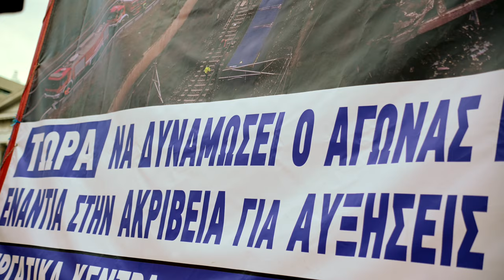Μ. Μπεκρής: Εμείς έχουμε τη δύναμη, εμείς έχουμε το δίκιο, ό,τι είναι γύρω μας το φτιάχνουμε εμείς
Στην απεργιακή συγκέντρωση της Αθήνας στα Προπύλαια μίλησε ο Μάρκος Μπεκρής, πρόεδρος του Εργατικού Κέντρου Πειραιά και της ΕΝΕΔΕΠ.

«Νέοι άνθρωποι, φοιτητές, εργάτες - εργάτριες, αυτοαπασχολούμενοι, αγρότες σήμερα γυρνάμε τις πλάτες σε όλους αυτούς σε κυβερνήσεις και μεγαλοεργοδοσία και τους λέμε πως το πράγμα θα πάει αλλιώς, γιατί εμείς έχουμε τη δύναμη, εμείς έχουμε το δίκιο, πως ό,τι είναι γύρω μας το φτιάχνουμε εμείς και δεν θα γίνουμε κομπάρσοι στις ζωές μας.

Σήμερα όλη η χώρα βρίσκεται σε απεργιακό κλοιό και φωνάζει και διεκδικεί αυξήσεις, μέτρα υγείας, δωρεάν και δημόσια Υγεία και Παιδεία για όλους. Σήμερα, ένα χρόνο μετά τη δολοφονία των 57 συνανθρώπων μας, λείπουν στο μέτρημα που κάνουμε τουλάχιστον άλλοι 160 δολοφονημένοι εργάτες εν ώρα εργασίας και σαν μη φτάνει αυτό στέλνουν τη φρεγάτα "ΥΔΡΑ" να σκορπίσει το θάνατο στη Μέση Ανατολή και να μετατρέψει τον ελληνικό λαό σε θύτη αλλά και στόχο.

Η εργατική τάξη και ο λαός δεν ντρεπόμαστε να κλάψουμε, δεν θα φοβηθούμε να πιαστούμε χέρι - χέρι, να σηκώσουμε ο ένας τον άλλον, να γίνουμε τα παιδιά, οι σύντροφοι, οι γονείς για τις οικογένειες των συνανθρώπων μας που δεν είναι μαζί μας πια. Οι εργάτες και ο λαός, όπως περήφανα παλεύει κάθε μέρα να τα βγάλει πέρα, περήφανα ξέρει να θρηνεί και τους δικούς του ανθρώπους. Δώσαμε λόγο πριν ένα χρόνο ότι αυτό το έγκλημα δεν θα ξεχαστεί και ότι όλων των νεκρών θα γίνουμε η φωνή.

Τους σκότωσαν αυτοί που κοστολογούν τις ανθρώπινες ζωές με μερικά εκατομμύρια ευρώ.

Τους σκότωσαν αυτοί που βγαίνουν και κλαίνε στις κάμερες για τα θύματα αλλά δεν έκαναν τίποτα για να ικανοποιήσουν τα αυτονόητα αιτήματα των εργαζομένων και των σωματείων τους.

Τους σκότωσαν αυτοί που βάζουν τις σημαίες μεσίστιες, αλλά μας έφαγαν τα συκώτια τόσες δεκαετίες να γίνουν ιδιωτικοποιήσεις και να εφαρμοστεί η ΚΑΠ, όπως η Ευρωπαϊκή Ένωση, η ΝΔ, ο ΣΥΡΙΖΑ, το ΠΑΣΟΚ και άλλοι παρατρεχάμενοι, που απαξίωσαν βασικές υποδομές της χώρας για να τα πουλήσουν σε ντόπιους και ξένους τσιφλικάδες.

Τους σκότωσαν αυτοί που θέλουν να συσκοτίσουν τις αιτίες, για αυτό και βιάστηκαν να κλείσουν την Εξεταστική. Γιατί βγήκαν συγκεκριμένα στοιχεία, όπως ότι δεν λειτουργούσε κανένα σύστημα ασφάλειας, όταν έγινε το δυστύχημα. Γιατί επιβεβαίωσε την έλλειψη προσωπικού, σχεδόν το 1/3 του οργανογράμματος, που σημαίνει ελλιπής εκπαίδευση, λειψή εμπειρία και εντατικοποίηση της δουλειάς, που διαμορφώνουν μία εκρηκτική κατάσταση που οδηγεί σε τραγικά δυστυχήματα.